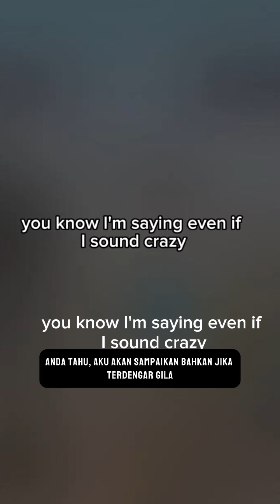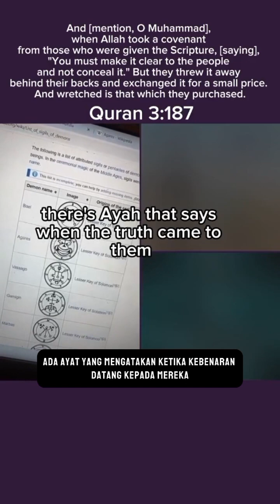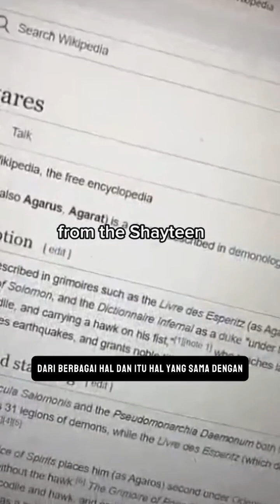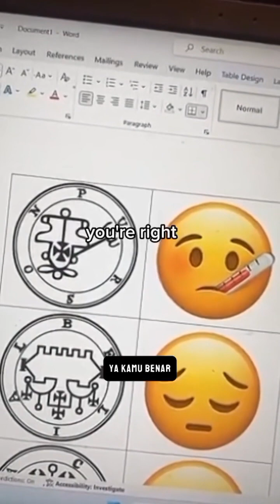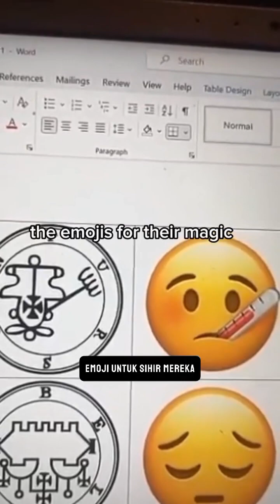Secrets about Emoji